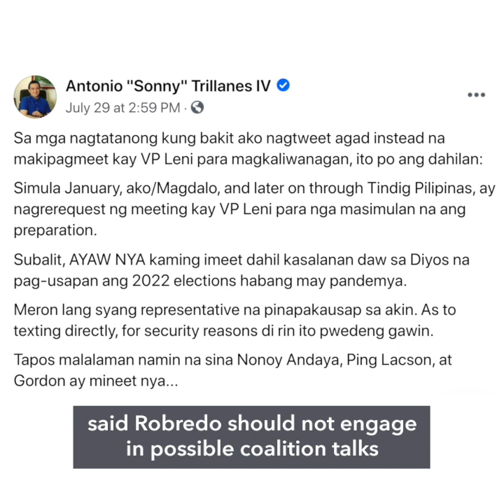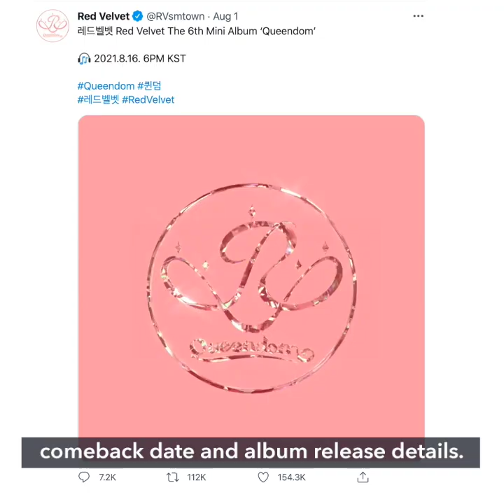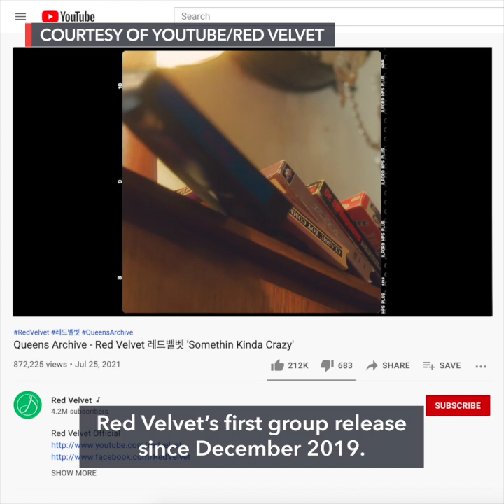Nesthy Petecio makes history with Olympic silver in boxing | Evening wRap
-Nesthy Petecio settles for silver, still makes history
-Metro Manila back to 'high-risk' classification for COVID-19 amid Delta threat
-Drilon counters Trillanes: Opposition needs 'big tent' to win in 2022
-Drilon warns NTF-ELCAC funds could be used as 'election giveaway' in 2022
-Kisses Delavin tops Miss Universe PH headshot challenge Follow Rappler for the latest news in the Philippines and around the world.